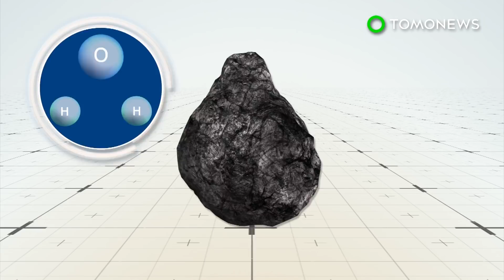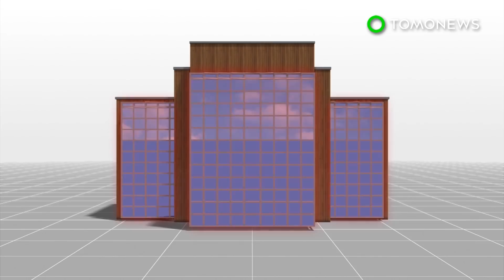How technology and sulfur could cool the planet - TomoNews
THE STRATOSPHERE — Solar geoengineering specialists reckon technology could cool the planet's temperature by using it to sulfur to the atmosphere.

Volcanic eruptions can cool the earth. This is because they emit sulfur dioxide, a UV repellent gas, into the stratosphere.

Earther reports that millions of high-altitude balloons carrying sulfur may also be an option. Another option, according to Earther, maybe to use aircraft such as the stratotanker to disperse the sulfur into the stratosphere, as the aircraft can already reach the required altitude. That altitude is around 6 miles from the earth's surface.

Citing a leaked UN draft report on global warming, Reuters reports the organization's climate experts opined that solar geoengineering could be "economically, socially and institutionally infeasible."

Harvard's solar engineering head Gert Wagner told Earther that deployment of solar radiation management tech would be "unambiguous proof of our miserable failure as a species to act as responsible planetary stewards."